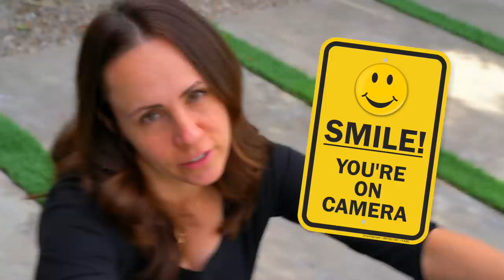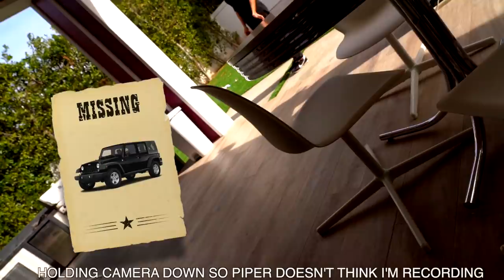The Squad SURPRISED Me With A NEW CAR **I Cried**🎀🚙| Piper Rockelle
Shalom bbys it’s Piper Rockelle! Hope your day is great but better watching the squad surprised me with a new car I cried. Today not only did my boyfriend (Lev Cameron) and my squad prank me but they also surprised me with a brand new car! Well at least it looks like a brand new car! They got it wrapped and wait until you see it!!! This transformation will shock you!!! What do you think they put on my car? My Jeep will definitely stand out. I am so thankful for my best friends.